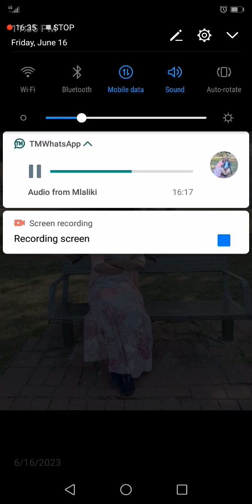Abusa a Maxwell Banda (Cholinga Chathu Potumikira Mchiyani Part 1)